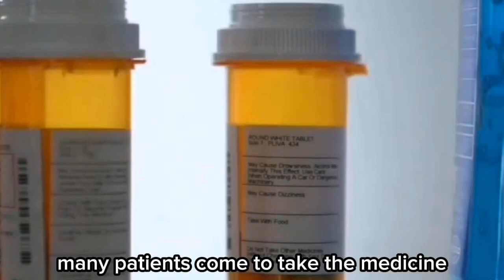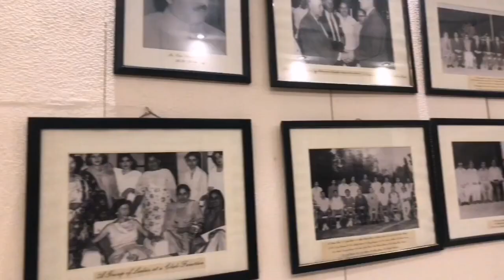"Rising Beyond Stature" | Documentary on Dwarfism | by Saniyah Zeeshan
Documentary on "DWARFISM"